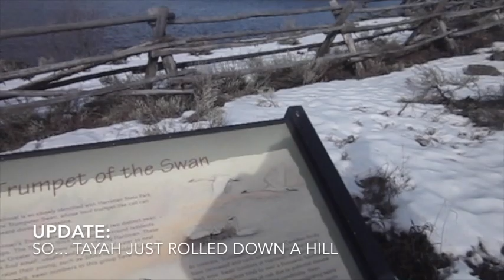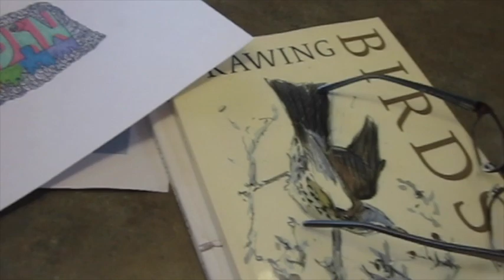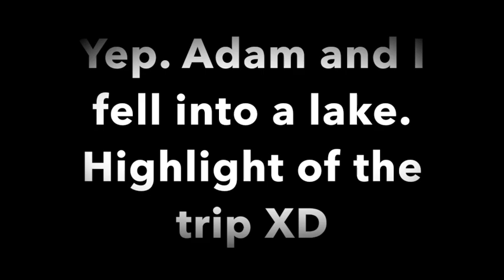Coolest School Trip Ever! Harriman State Park, Idaho.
So, our class went on an epic birding trip for about a week in Harriman State Park, Idaho! It was so much fun!💞